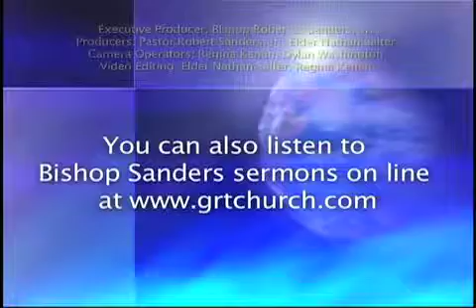Pastor Robert Sanders Jr.."Jesus Is Our Redeemer"